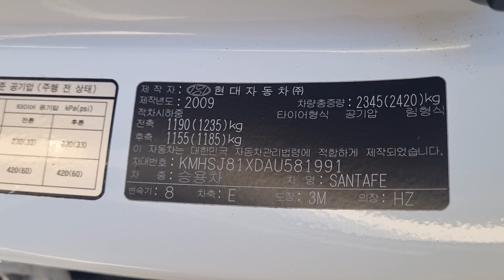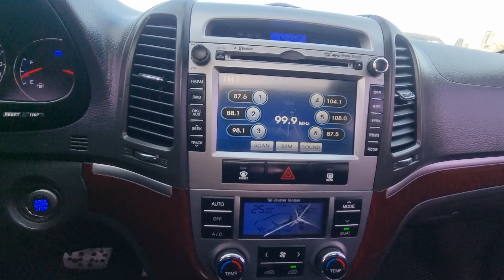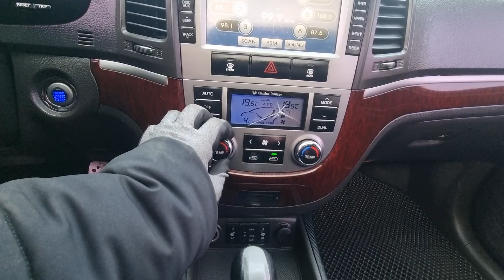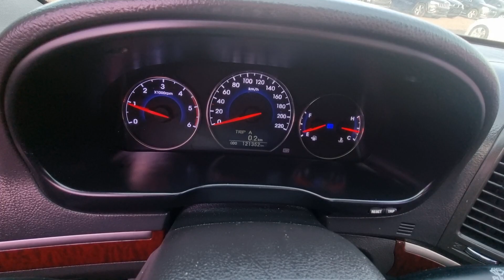SANTAFE KMHSJ81XDAU581991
Autoleader